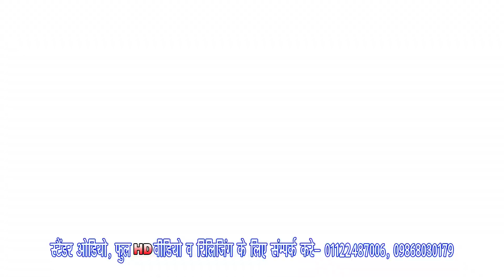HD आइल बा सवनवा ऐ गोरी Aail ba sawanwa ae gori# Chanchal babua kanwar 2016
Title: Bhola Basele Devghar me
Singer: Chanchal babua
Lable : RCM MUSIC